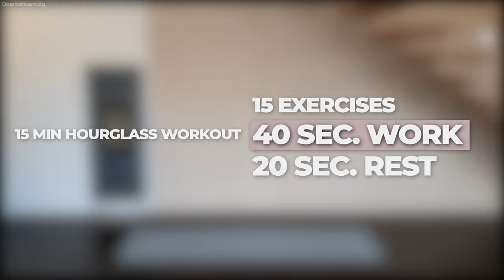Sanduhr Figur Workout // Schmale Taille, runder Po | Sanduhr Figur in 21 Tagen | Tina Halder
Whoooop - here it is: Dieses Sanduhr Figur Training ist Teil meines KOSTENLOSEN 21 Tage Sanduhr Figur Programms In diesem Programm erwarten dich gezielte Workouts für einen schönen, runden Po und eine schlanke, schmale Taille. Das gesamte Programm ist völlig kostenlos und konzentriert sich auf folgende Ziele: Definieren, formen und Muskeln aufbauen.

Wenn dir das Workout gefallen hat, freue ich mich über dein Like und ein Kommentar 🖤
Deine Tina